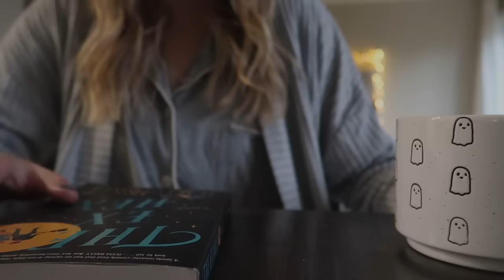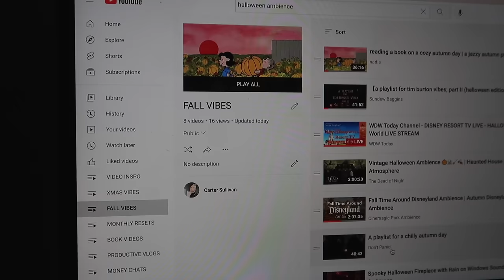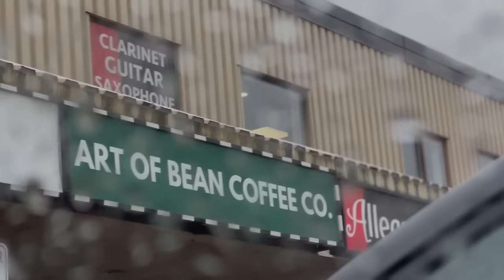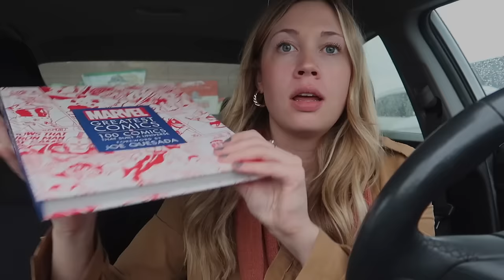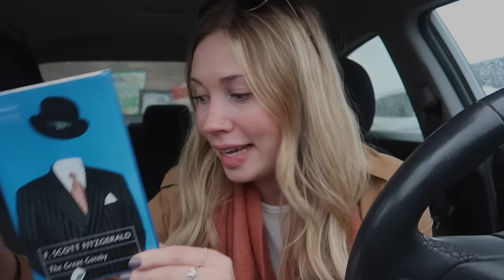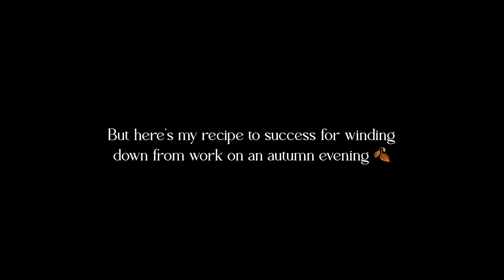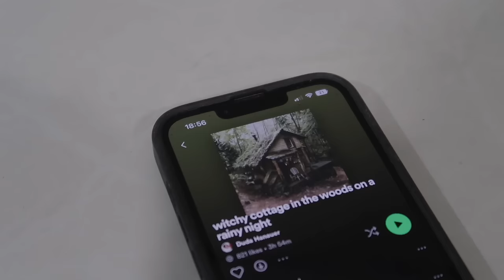ROMANTICIZING FALL (when you work 9-5) 🍂🎃 enjoying the little moments in autumn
Carter Sullivan
K1C 7H4